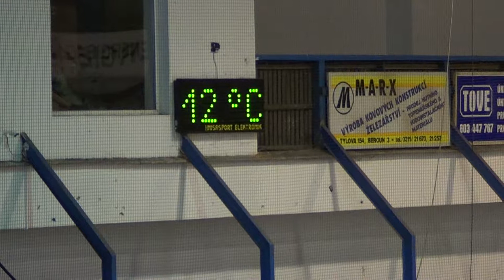2017-07. Czech Hockey Camp. Video #00450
SE Hokejová škola - Czech Hockey Camp - Zimní stadion Beroun